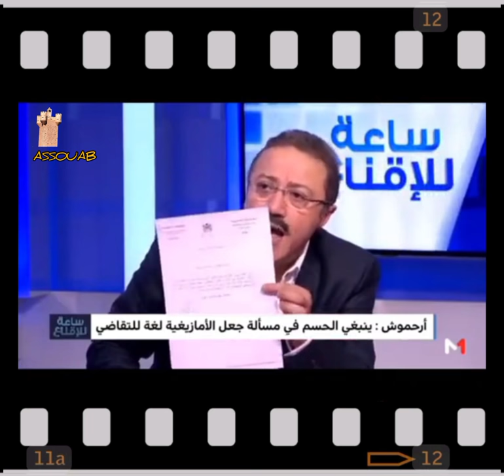الأستاذ أحمد أرحموش يتحدث عن اللغة الأمازيغية، في برنامج "ساعة للإقناع" على قناة ميدي 1 تيفي (M1-TV)